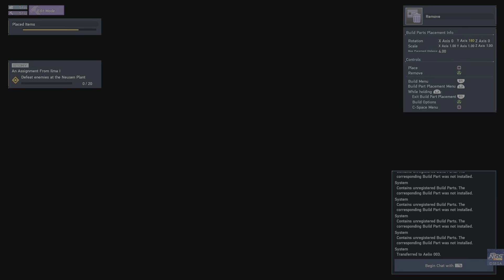Phantasy Star Online 2 New Genesis OVA Aika Suzuki Part 0